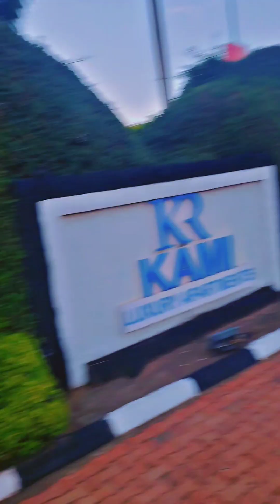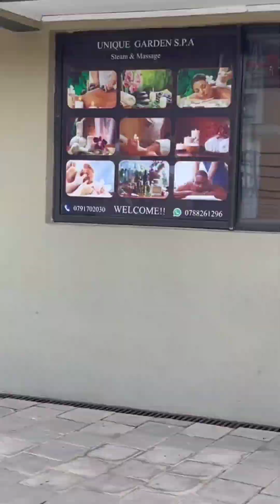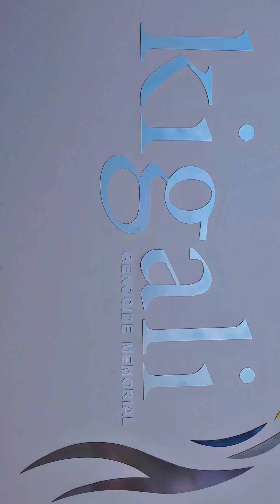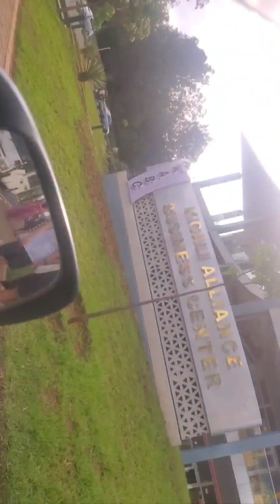Spent 4 days in the cleanest city in Africa